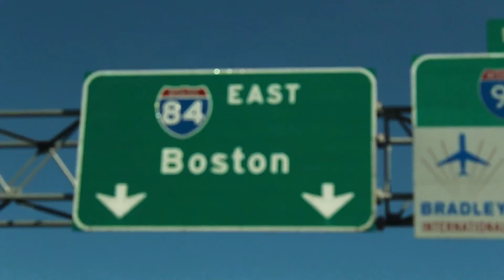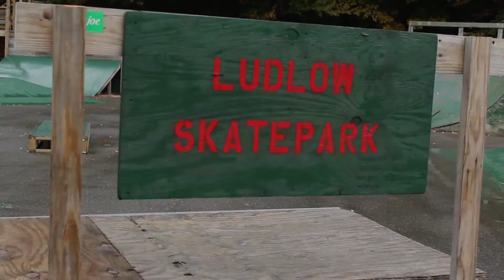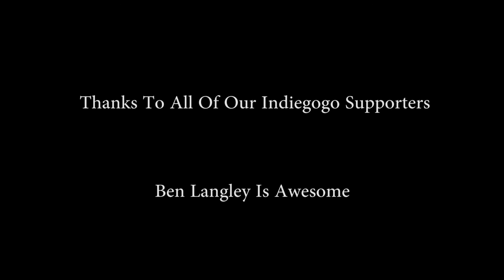October Break Biz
During Fall Break at Green Mountain College, we deided to get out of town. We brought our skateboards and not much else. This is what happened.